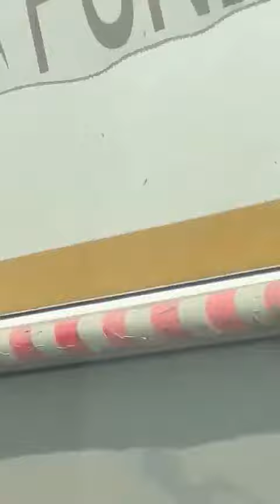Army vehicle on fire....somewhere in India